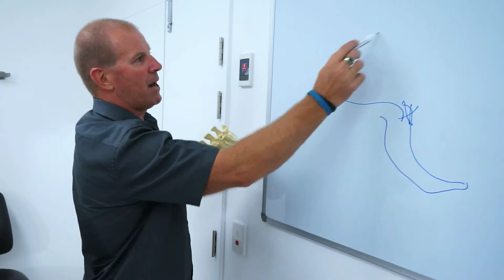Postgraduate studies in pain management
at the Sydney Medical School and the Pain Management Research Institute (PMRI).